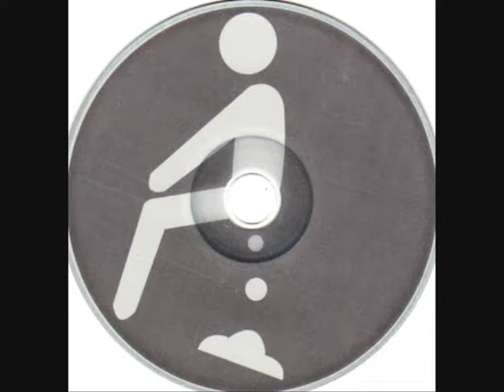Living Legends (Grouch, Asop, PSC) - Never miss It (HQ)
Label: Legendary Music | Album: Crappy old Sh*t | Title: Never miss It | Production (of this Track): The Grouch | 2003

Mention this album is a Compilation of Tracks recorded 95-98. Not every Track is a Living Legends Production!! Thats why exept for the intro no Track is tagged "Living Legends" as artist. Artists originally credited as interpreter on the booklet are wrote in brackets in the title.

Die Tracks auf dem Album wurden zwischen 95 und 98 aufgenommen. Nicht alle Tracks sind Living Legends-Produktionen!! Deswegen sind bis auf das Intro keine Tracks mit "Living Legends" als Interpret getagged. Die Künstler, die in dem Booklet aufgeführt werden, stehen in Klammern im Titel.